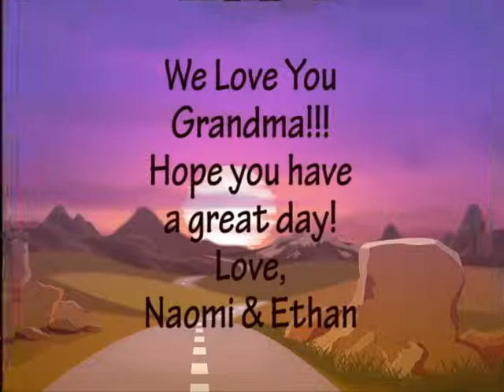Grandmas' Day 2010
Naomi & Ethan Wishing Grandma a Happy Day!